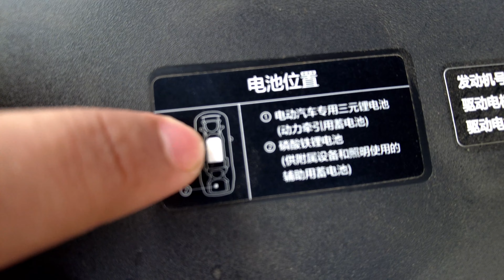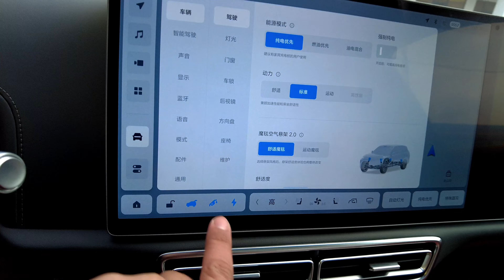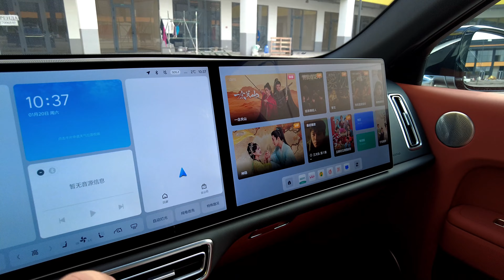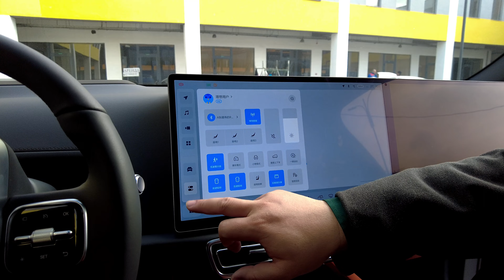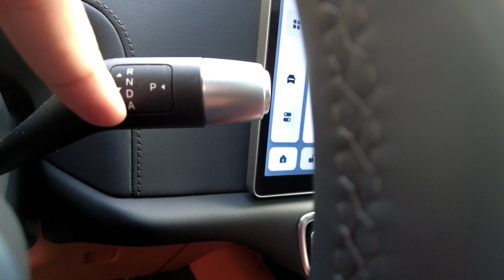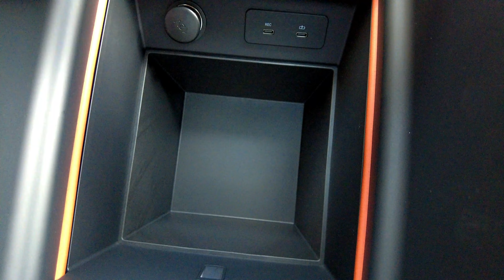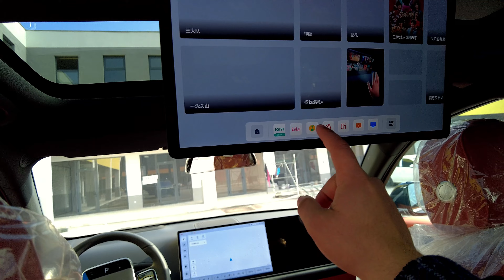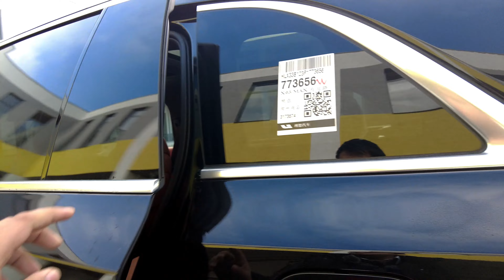HYBRID LI L7 60500$